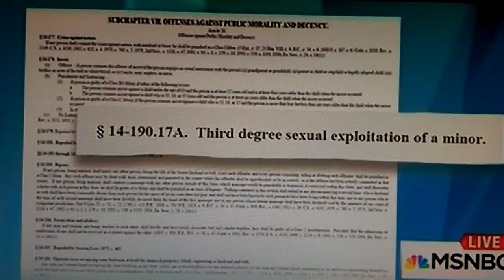Kids convicted as adults for SEXTING Melissa Harr